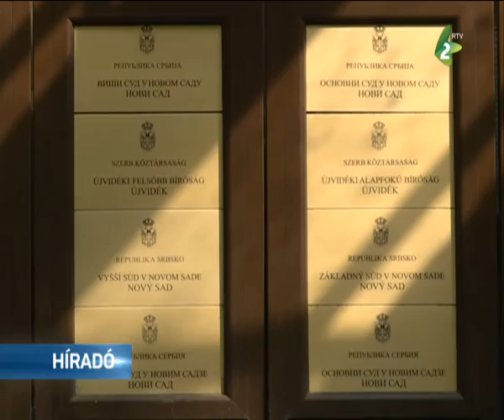A JOGI KARRA MÉG NEM ÉRKEZETT MEG A VAMADISZ FELJELENTÉSE